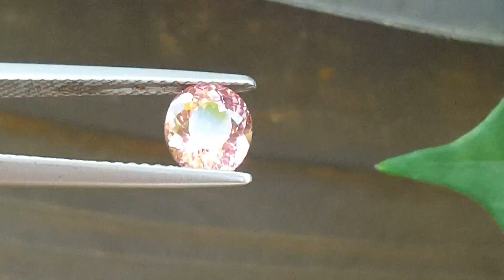1.16ct Natural Tourmaline.